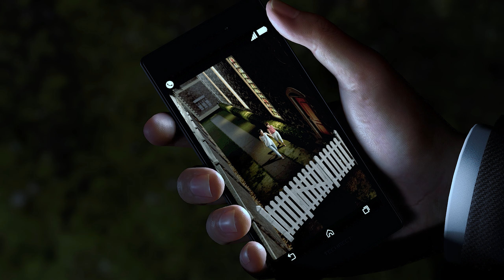Like A Dragon: Infinite Wealth | Story Playthrough - 16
This is a Video of the Story from Like A Dragon: Infinite Wealth.

Kasuga and his party infiltrate Nirvana Hotel to find Wong Tou, the proprietor of the hotel and Commander of the Ganzhe. After beating Wong in combat, he reveals that the Barracudas and the Ganzhe are secretly controlled by the Overseer, the true ruler of Hawaii's underworld. Having leaked information, Wong is later betrayed by his own grunts, being spies for the Overseer, forcing Kasuga's party to assist him in saving his son. Wong reveals that the Overseer is Bryce Fairchild, the Sage of Palekana.

Chapter 7: Trouble
Story Timestamps
- Lani Mililani
00:00 Previously
01:05 Bryce True Aim & Lani Mililani
09:45 I am with You & Yamai Back Again (14:39 VS BOSS - Yutaka Yamai)
16:56 Just Go
- The Team Back Again
19:22 Yamai Hideout & Call from Old Pal | 25:11 TO the Beach |
26:16 We Have Dragon to Save
28:11 About Current Situation
- Night Square
30:11 Night Square
33:38 Volcano Tatto & Yamai Whereabouts (35:24 VS Yamai Syndicate)
36:07 Theater Building
38:28 Before the Raid (39:35 VS Yamai Syndicate)
- Rescue Kiryu
41:06 Theater Building - Dungeon | 41:38 VS Yamai Syndicate | 43:04 VS Yamai Syndicate | 45:57 VS Yamai Syndicate | 49:08 Need Key | 49:43 VS Yamai Syndicate | 51:55 VS Yamai Syndicate (lol) | 53:25 VS Yamai Syndicate | 55:04 Master Key |
56:47 We Got You Covered (58:26 VS BOSS - Yutaka Yamai)
1:04:36 Enough